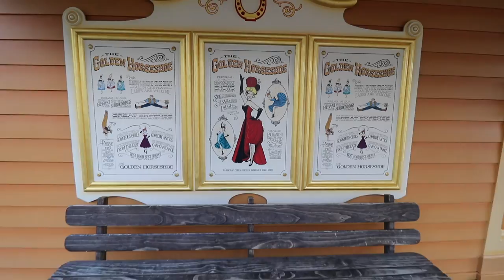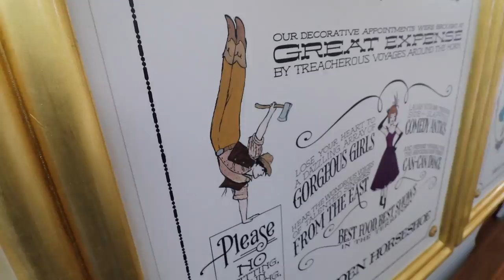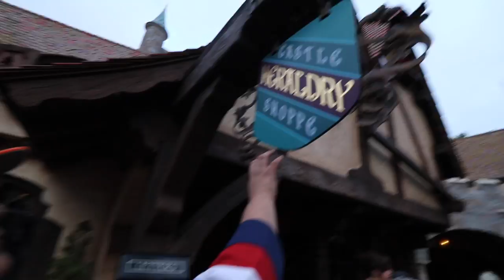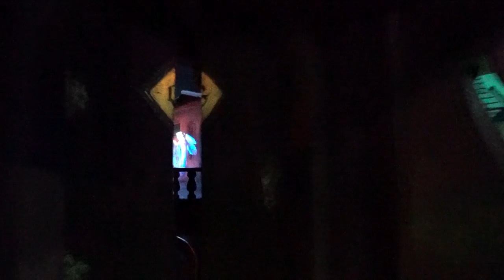Missing Sword & the Haunted Mansion bullet hole!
THE SWORD IN THE STONE IS MISSING! And see if you can spot an eerie Haunted Mansion legend! Another Randomland Adventure! DISNEYLAND! WE'RE BACK!